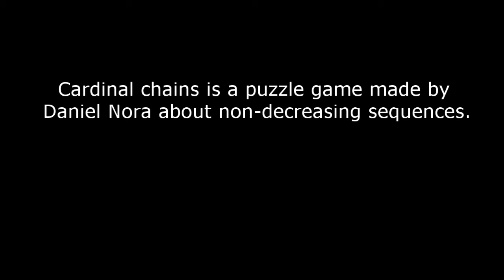Cardinal chains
Cute little terminal puzzle game that I made in around 3 hours as part of a challenge